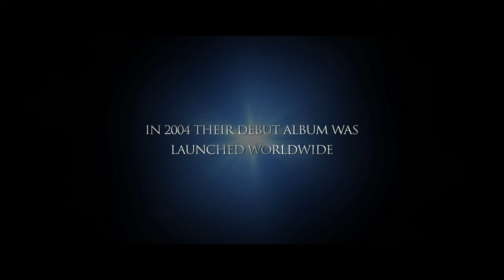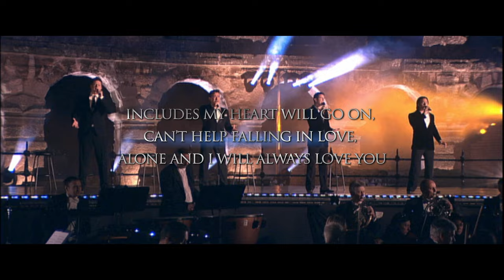IL DIVO - Album trailer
Music video by Il Divo performing Album trailer. (C) 2012 Simco Limited under exclusive license to Sony Music Entertainment UK Limited